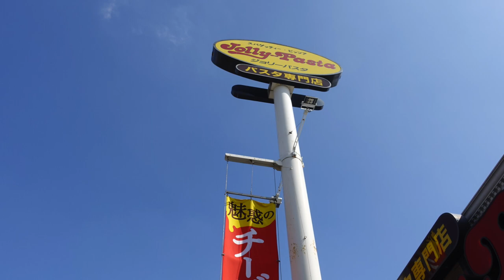【ジョリーパスタ】 チーズパスタフェア 第１弾 燻製スカモルツァチーズをかけた濃厚カルボラーナ ＃1016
ジョリーパスタ　八柱店にて気になっていたチーズパスタを食べてきました